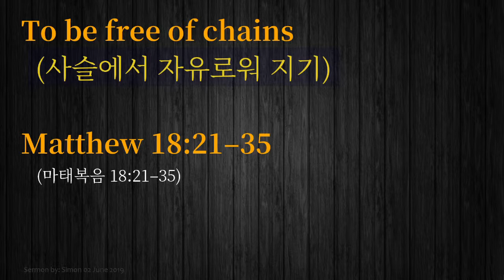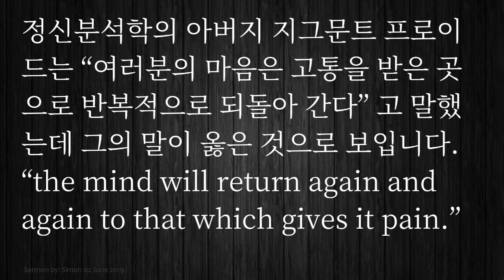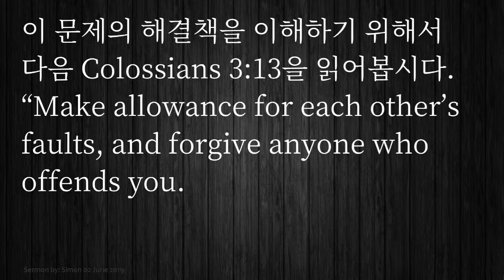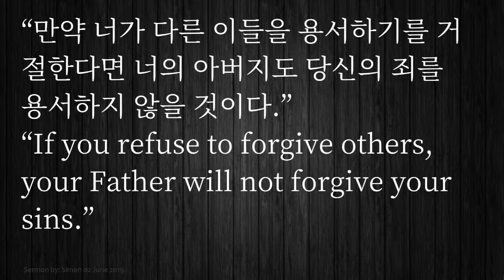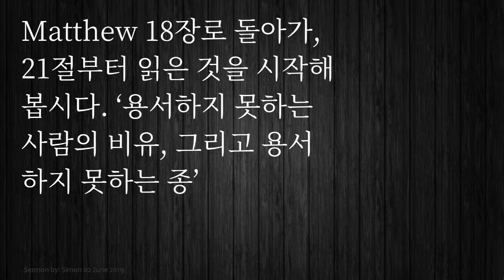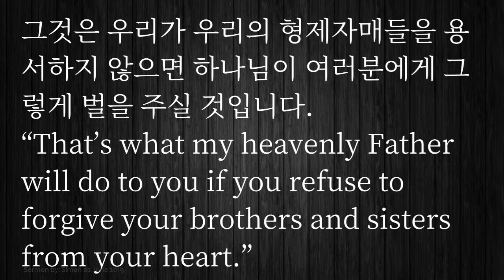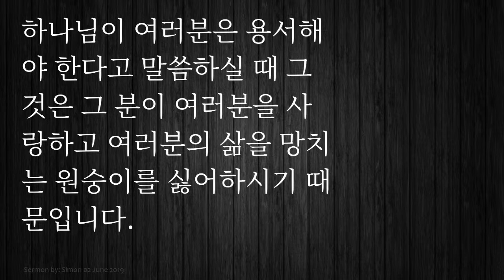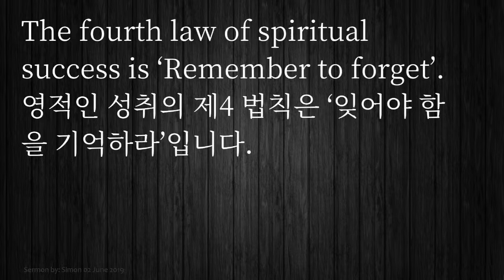Remember to forget - Law 4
Unless each of us learn how to forgive and forget, we shall suffer from the sins that have been done to us. We are able to forgive and forget only because God has forgiven us and helps us forget.